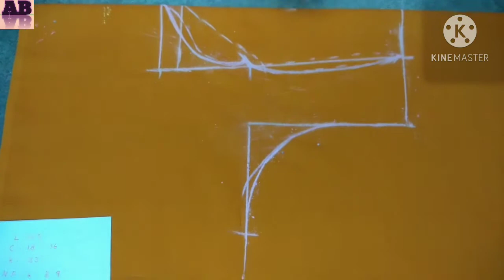Latest and simple back neck design 2020/बैक गले का डिज़ाइन बनाये बहुत ही आसान तरीके से।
Namaste dosto swagat hai apka anshima boutique you tube channel me.

Bahut hi asan tarike se aap is design ko apne blouse me bana sakte hai.pura dekhiye aur sikhiye aur new look paye.